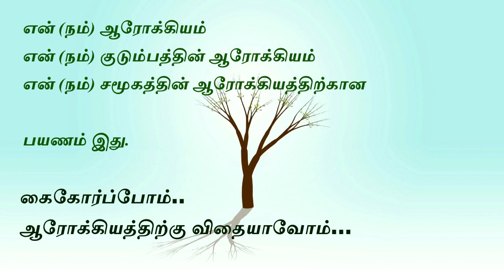Ragi Heat or Cold to Body, Kelvaragu / Keppai / Finger Millet - கேழ்வரகு உடலுக்கு குளிர்ச்சியா?சூடா?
Ragi Heat or Cold to Body, Kelvaragu / Keppai / Finger Millet

Just type the recipe/Drink/category name followed by 'Nachal' on google search Or YouTube search.